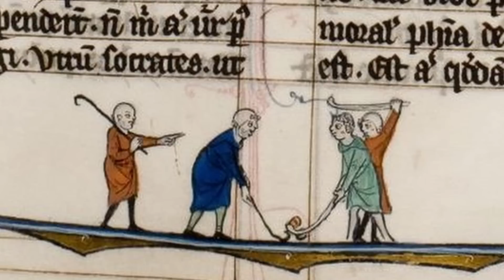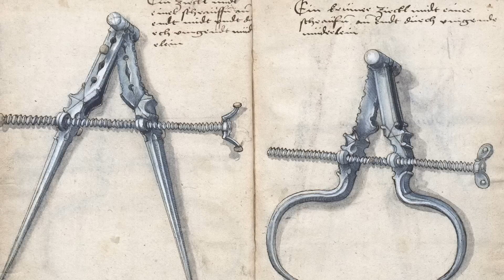Zuschauer fragen, Geschichtsfenster antwortet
Nach langer Zeit wieder mal ein Antwortvideo. Ich habe meine Zuschauer gebeten mir Fragen zu schicken und es kamen etliche. Ich habe ein wenig gesammelt und sortiert, aber hier sind die Fragen und meine Antworten.

1:09 Wie hast du dir dein Wissen angeeignet?
2:50 Rekonstruktion der Frankfurter Altstadt
4:00 Gute historische Filme trotz schlechter Darstellung
5:11 Verfilmung eines historischen Ereignisses
6:27 Beste mittelalterliche Stadt
7:28 Nützlichkeit des Fernstudiums
9:35 Zeitliche Abgrenzung des Mittelalters
12:00 Abgrenzung Früh-, Hoch- und Spätmittelalter
13:32 Wandel zwischen Mittelalter und Neuzeit
15:37 Traumkonzept bei Museen

Alltag im Mittelalter

17:33 Schönheitsideal der Frau im Mittelalter
19:17 Sportwettbewerbe der einfachen Bevölkerung
20:39 Sex vor der Ehe und Minne
21:44 Sklaverei und Leibeigenschaft
24:43 Freizeitbeschäftigung und Hobbys
26:20 Städtisches Nachtleben
28:18 Herstellung von Hygieneartikeln
30:22 Kosmetik im Mittelalter
31:10 Bier und andere Rauschmittel
32:40 Erbfolge und Familienstand von Frauen
34:38 Schriften zum Feudalismus
36:20 Gefährlichkeit von Reisen im Mittelalter
38:30 Bewaffnung von Bürgern
39:15 Einfluss der Kirche auf das Ehebett
40:41 Umgang mit gesellschaftlichen Randgruppen
45:45 Steuern und Zölle
48:08 Zusammenhang zwischen Unfreien und Adligen
50:23 Kulturelle Unterschiede innerhalb Europas
51:55 Pflanzenzucht im Mittelalter
53:01 Wasserqualität von Flüssen
54:34 Regenrinnen und Wasserspeier

Mittelalterliche Kriegsführung

55:14 Munition von Fernwaffen
57:52 Schrauben und Gewinde
59:48 Material von Geschützen
1:00:46 Welche historische Person treffen?
1:01:13 Angriffe mit brennendem Pech
1:02:15 Wer wurde Söldner?
1:03:51 "Genfer Konventionen" des Mittelalters
1:05:18 Kriegsformation in der Schlacht1:09 Wie hast du dir dein Wissen angeeignet?
2:50 Rekonstruktion der Frankfurter Altstadt
4:00 Gute historische Filme trotz schlechter Darstellung
5:11 Verfilmung eines historischen Ereignisses
6:27 Beste mittelalterliche Stadt
7:28 Nützlichkeit des Fernstudiums
9:35 Zeitliche Abgrenzung des Mittelalters
12:00 Abgrenzung Früh-, Hoch- und Spätmittelalter
13:32 Wandel zwischen Mittelalter und Neuzeit
15:37 Traumkonzept bei Museen

Alltag im Mittelalter

17:33 Schönheitsideal der Frau im Mittelalter
19:17 Sportwettbewerbe der einfachen Bevölkerung
20:39 Sex vor der Ehe und Minne
21:44 Sklaverei und Leibeigenschaft
24:43 Freizeitbeschäftigung und Hobbys
26:20 Städtisches Nachtleben
28:18 Herstellung von Hygieneartikeln
30:22 Kosmetik im Mittelalter
31:10 Bier und andere Rauschmittel
32:40 Erbfolge und Familienstand von Frauen
34:38 Schriften zum Feudalismus
36:20 Gefährlichkeit von Reisen im Mittelalter
38:30 Bewaffnung von Bürgern
39:15 Einfluss der Kirche auf das Ehebett
40:41 Umgang mit gesellschaftlichen Randgruppen
45:45 Steuern und Zölle
48:08 Zusammenhang zwischen Unfreien und Adligen
50:23 Kulturelle Unterschiede innerhalb Europas
51:55 Pflanzenzucht im Mittelalter
53:01 Wasserqualität von Flüssen
54:34 Regenrinnen und Wasserspeier

Mittelalterliche Kriegsführung

55:14 Munition von Fernwaffen
57:52 Schrauben und Gewinde
59:48 Material von Geschützen
1:00:46 Welche historische Person treffen?
1:01:13 Angriffe mit brennendem Pech
1:02:15 Wer wurde Söldner?
1:03:51 "Genfer Konventionen" des Mittelalters
1:05:18 Kriegsformation in der Schlacht

Wer nicht aufs nächste Video warten mag, kommt einfach in den Discordkanal oder auf Twitch, da bin ich eigentlich immer ansprechbar und kann Fragen beantworten.